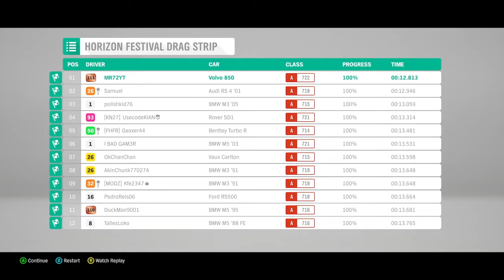Building The UTILMATE Sleeper Car.